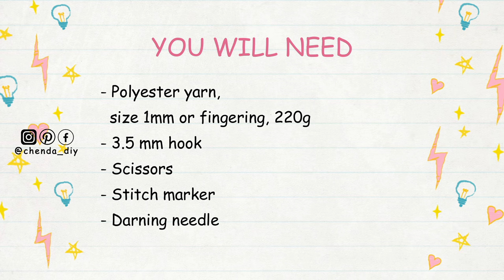Crochet Hooded Cowl Top Tutorial | Chenda DIY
Hello everyone, in today's video I'll be showing you how to crochet hooded cowl top, it is a really easy pattern and friendly for beginners. Please enjoy the tutorial :)

*Thing you will need:
- Polyester yarn
  size 1mm or fingering, 220g
- 3.5 mm hook
- Scissors
- Stitch marker
- Darning needle

*Crochet Abbreviations
- Ch = Chain
- Inc = Increase
- Dec = Decrease
- Sl St = Slip Stitch
- St/Sts = Stitch/Stitches

*Time stamp
00:00 | Intro
00:39 | Materials & Crochet Abbreviations
00:54 | Front Part
26:18 | Back Part
27:35 | Connecting Part
31:36 | Hood Part
46:55 | Done & Subscribe for more

::::::ABA BANK::::::
*** PLEASE DO NOT USE MY VIDEO WITHOUT PERMISSION ***